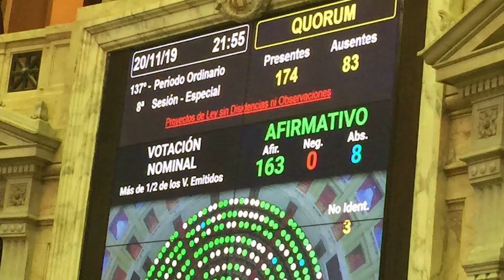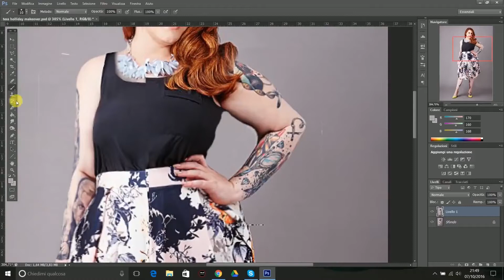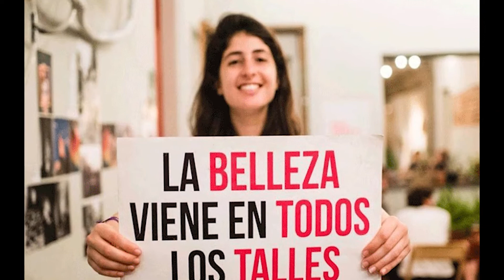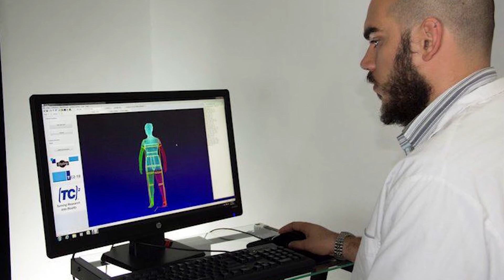Ley de talles - Informe Especial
Ley de talles - Argentina

Materia: Literatura II
Profesora: Antonella Scatolini.
Carrera: Producción y Dirección para Radio y Televisión
Instituto Superior de Enseñanza Radiofónica
Tercer año - 2020.
Producción y realización: Leonardo Di Francesco, Camila Rodriguez Ippolito y Camila Talavan.
Locución: Clarisa Toneatti.